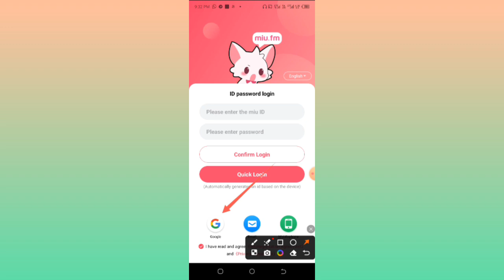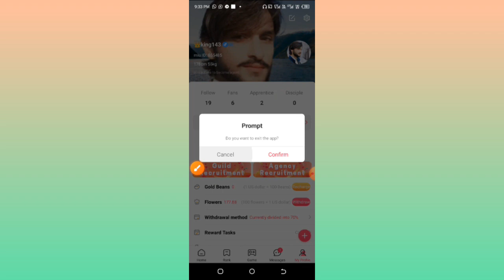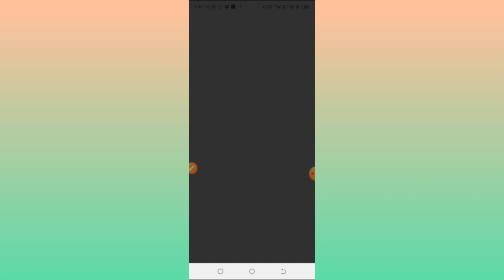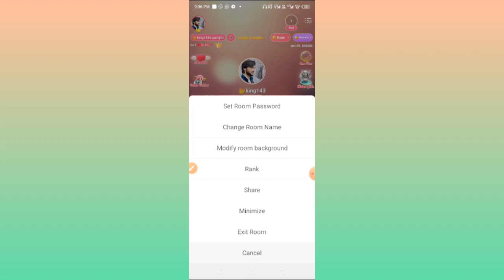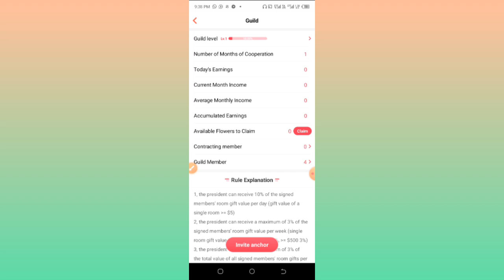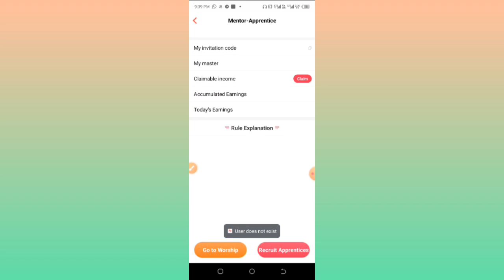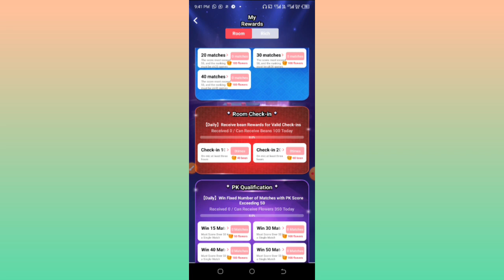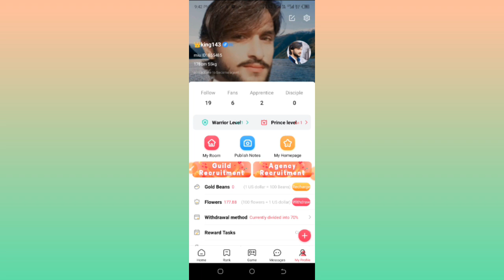Miu voice party room full tutorial || Earn daily $3.4 just by open room || New streaming app Miu